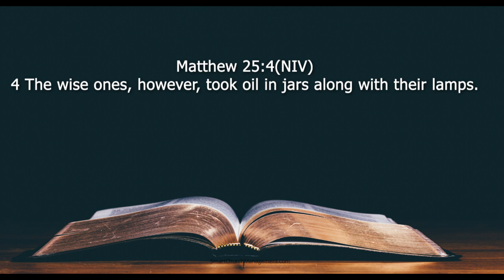Different Thinking Day By Day Devotional By Ben&Kay Akhigbe II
Today's devotional podcast is about The Rewards Of Discipline!

Happy Independence Day Nigeria!